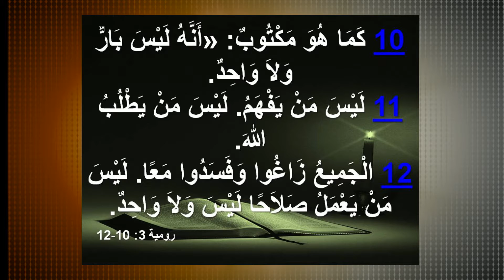جميع البشر زاغوا وفسدوا وهم بحاجة للمخلص ، تعال الان للرب يسوع فتنال غفران الخطايا